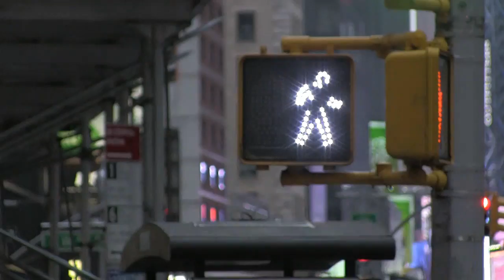Wiffle Ball in Central Park NYC | MLW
Daniel Schultz and Kyle Schultz face off in a 1 v.1 lefty game in Central Park!

Season starts May 6!

We hope to see on the sidelines or maybe even out on the field!